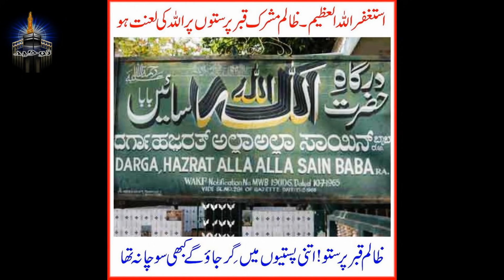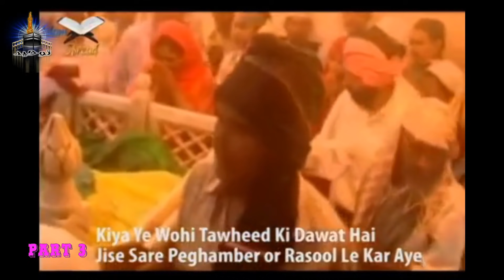Ahle shirk Ki Tazeem By Shk Touseef Ur Rehman Part 3 / 3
Its Our Humble Request Dont REUpload This Lectures,U Can Post link on your channel i have upload this lecture in Full HD.if u dont know how to post others links on your channel search youtube,u can Download this lecture in high quality if u dont know how to download Email at